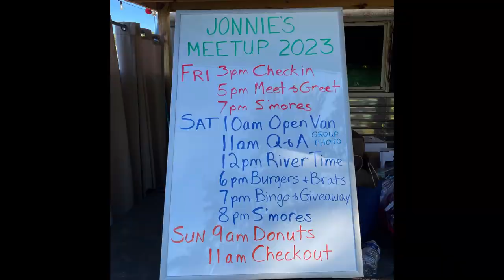TWO Van Life Meetups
See what fun a van life meetup can be. We went to two back-to-back in September 2023. The first was hosted by Becoming Bev, the second by Jonnie's Journey.

BOOKS
Available in hard cover, paperback, and e-book from almost any bookstore worldwide:
Daphne the Blind Dog Gets Adopted
Daphne the Blind Dog Goes to School

Apparel for kids and adults, mugs Apparel for kids and adults, mugs
Stickers, trading cards, embroidered patches

WORKING REMOTELY
Laptop monitor extender
Logitech wireless mouse M510
HP DeskJet 3755 Compact All-in-One Wireless Printer
Flexible curtain track (I replaced the hooks)

Blind Dog leash
Blind Dog harness
Poop bags
Colourful t-shirts
Pyjamas - breakfast theme
Reflective sweater
Denim vest
Western hat
Our absolute favourite dog toy – Ruffwear Gnawt-a-Rock
KONG Gyro Dog Toy
Bicycle basket
K9 Sport Sack dog carrier
Travel carrier (size medium for airlines)
Dog bowl
Dog bowl lid

UKULELE
Music book – The Daily Ukulele
Music book – The Daily Ukulele Leap Year Edition
Music book stand

PRODUCTS FOR MARKETS
Impact Canopy 10x10
Impact Canopy rubber weight plates
Impact Canopy roller storage bag (so much better than the one that comes with the canopy)
Fitted tablecloth
Solar lights
Hooks for solar lights
Storage bins, clear, weather tight

IN THE VAN
KITCHEN
My actual cookware from Australia but the lid doesn't fit the largest pan
Suggested similar cookware
Lunch Blox containers – entrée size
Lunch Blox containers – sandwich size
Lunch Blox containers – 1 cup size
Lunch Blox containers - 3 ounce size
Mini condiment bottles (holds about 6 packets)
Egg holder
Collapsible kettle

DÉCOR
Matte black towel bars
Shower rod holders
Cabinet knobs with colourful paw prints

ORGANIZATION
IKEA Stugvik suction hooks
Suggested baskets
Style of hooks, but get them at a dollar store
Car trash cans
Cubby with hooks

VAN MAINTENANCE
Water pressure regulator
Water tank filler
Water bandit for faucet connection
Grey water tank
Tire repair kit
Battery booster
Case for battery booster

FILMING EQUIPMENT
Canon PowerShot G7X Mark III Camera
Camera screen protector
External hard drive
External hard drive carrying case
Suction cup camera mount
Dashboard mounting disk for suction cup